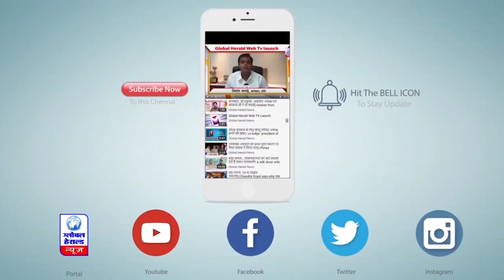बिग बास्केट बिकने को तैयार, टाटा ग्रुप खरीद सकता है हिस्सेदारी || Global Herald News